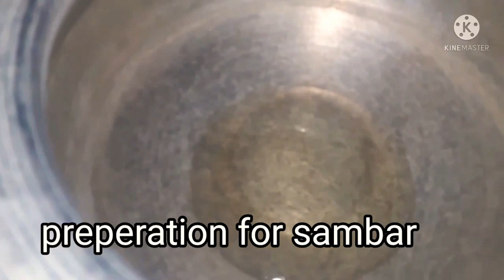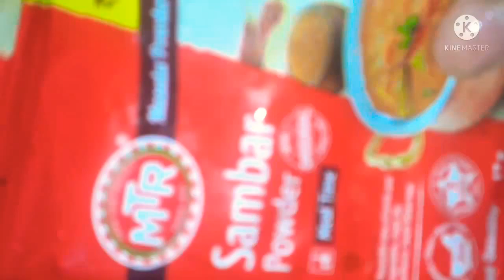SAMBAR VADA|SOUTH INDIAN FOOD SAMBAR VADA |IN BANITA KI DUNIYA |CRISPY VADA AND TESTY SAMBAR RECIPE